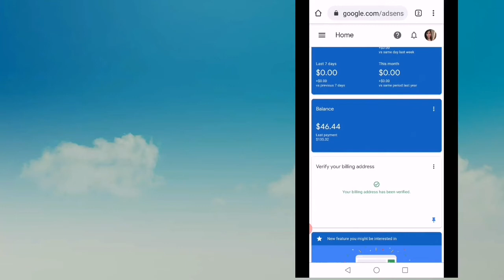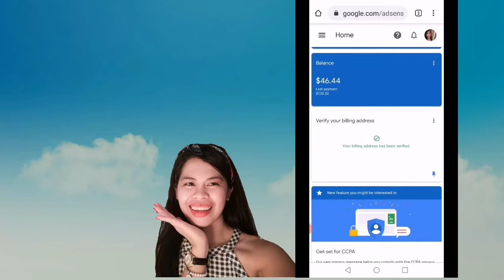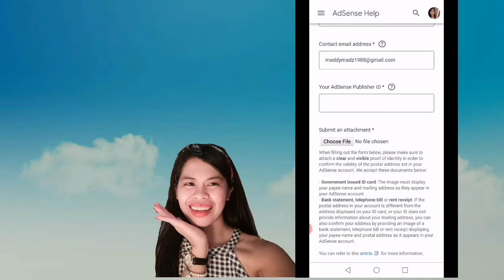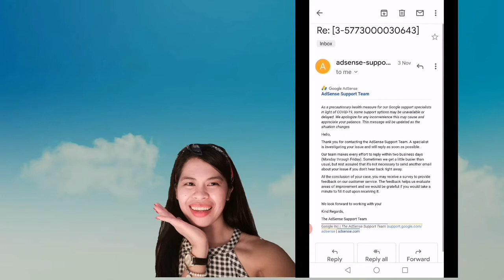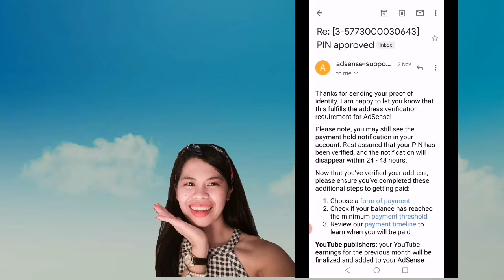HOW TO VERIFY GOOGLE ADSENSE WITHOUT PIN 2021 || STEP BY STEP TUTORIAL || precious vlog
Hello guys in this video im going to teach you how to manually verify your google adsense pin, so watch it till the end. Thank you

Google Adsense PIN how long before it will arrive
Google Adsense PIN FAQ